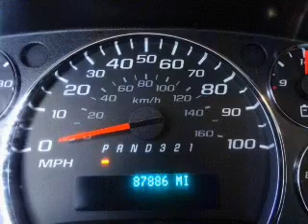2008 Chevrolet Express 1500 - Owosso MI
Year: 2008
Make: Chevrolet
Model: Express 1500
Trim: Work Van
Engine: 4.3 liter 6 cylinder 12 valve
Transmission: 4-Speed Automatic
Color: Summit White
Mileage: 87852
Address:
1500 E. Main St.